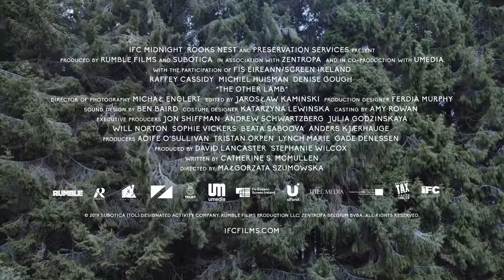The Other Lamb #2019